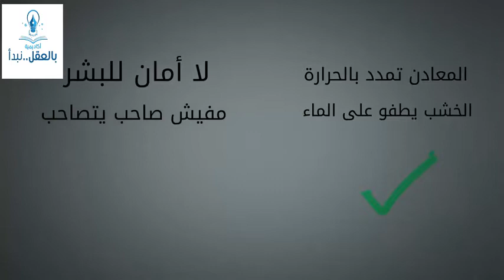التعميمات الاستقرائية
ما هو التعميم وما أسبابه؟ وما هي آثاره المُدمرة على الفرد والمجتمع؟
وهل هناك تعميم صحيح وآخر خاطيء؟